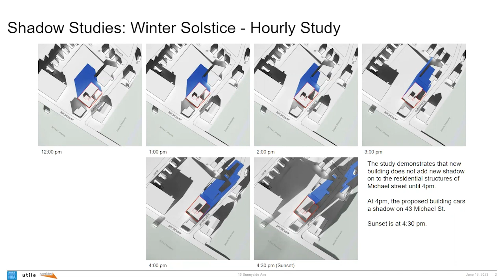Zoning Board of Appeals Meeting - July 11, 2023